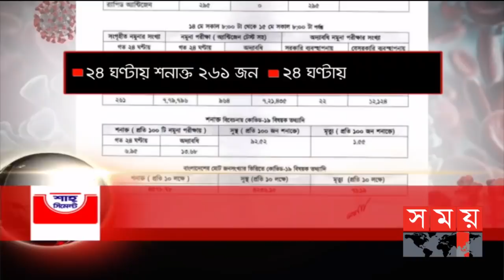সময় সংবাদ | বিকাল ৫টা | ১৫ মে ২০২১ | Somoy tv bulletin 5pm | Latest News